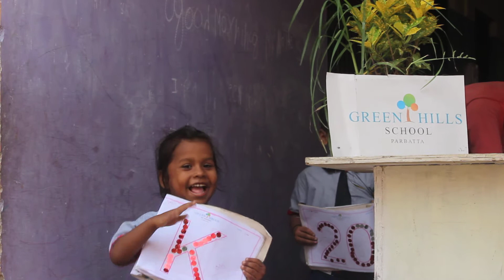Kids Activity, Drawing, Logic Fun, Smile: Green Hills School Parbatta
greenhillsschoolparbatta, greenhills, greenhillsschool, learing, rising, knowledge, free style learning, full of open learning, innovative learning, daily new learning, natural learning style, school 2017, school dance, school moral story song, school chutga barvi hogi song, child care, school song, school college treat, school sports, school bus, schools stand up comedy, school reopen news today, school fees, school summer vacation 2022, school demo class, school me admission kaise le, school me interview kaise de, school age limit, school admission, school admission test, school comedy, school of 2017 in hindi, school life status, school 2015, school life song education in bihar, education in bihar bpsc, education in bihar in hindi, western education in bihar bpsc, distance education in bihar, b pharma distance education in bihar, development of western education in bihar from 1857 to 1947, need of environmental education in bihar, bihar education news today in hindi, education loan in bihar, new education policy in bihar,
education in bihar association of north america,
education in bihar al anwar,
education in bihar assembly,
education in bihar airport,
how to apply education loan in bihar,
education system in bihar by khan sir,
education galaxy bihar board,
bpsc post of headmaster in bihar education department exam details,
education department bihar,
education system in bihar in english,
education loan bihar govt,
education dept bihar government,
how to get education loan in bihar,
education loan in bihar in hindi,
bihar education system in hindi,
education in bihar jharkhand,
education in bihar jobs,
education in bihar jukebox,
390 school in bihar latest news,
education loan maaf in bihar,
education minister bihar,
new education system in bihar,
education of bihar,
education loan in bihar process,
education bihar pay fixation,
education point bihar sharif,
physical education teacher vacancy in bihar,
education in bihar quora,
education in bihar quiz,
education in bihar qatar,
education in bihar que es,
education in bihar question,
education in bihar railroad,
education in bihar russia,
education in bihar restaurant,
education tower bihar sharif pankaj sir,
education tower bihar sharif,
best school in bihar sharif,
student education loan in bihar,
education in bihar vajpayee,
education in bihar video,
education in bihar village,
education in bihar viral,
education in bihar xmen,
education in bihar x factor,
education in bihar yoga,
education in bihar yoga school,
education in bihar yoga books,
education in bihar youtube,
education in bihar yesterday,
education in bihar york,
education in bihar zimbabwe,
education in bihar zion,
education in bihar zoo,
education in bihar zoologist,
education in bihar 01,
education in bihar 0-60,
education in bihar 04,
morning school in bihar 2022,
education in bihar 3rd grade,
education in bihar 4k,
education in bihar 4th grade,
education in bihar 40,
education in bihar 401k,
education in bihar 5th grade,
education in bihar 5th,
education in bihar 6th grade,
education in bihar 7th grade,
education in bihar 82,
education in bihar 80,
education in bihar 81,
education in bihar 821,
education in bihar 9th grade,
education in bihar 9 times,
education in bihar 911
jobs in bihar,
jobs in bihar 2022,
jobs in bihar government,
government jobs in bihar 2022,
civil engineering jobs in bihar government,
work from home jobs in bihar,
ngo jobs in bihar,
agriculture jobs in bihar 2022,
best government jobs in bihar,
upcoming jobs in bihar,
agriculture jobs in bihar,
government jobs in bihar block level,
job in ara bihar,
job in aurangabad bihar,
agriculture jobs in bihar 2021,
after 12 government jobs in bihar,
online jobs at home in bihar,
job in bhagalpur bihar,
computer operator job in bihar block,
bihar block job,
bsc agriculture jobs in bihar,
civil engineering jobs in bihar,
civil diploma jobs in bihar,
diploma jobs in bihar,
data entry jobs in bihar,
electrical engineering jobs in bihar,
govt jobs in bihar for 12th pass,
finance jobs in bihar,
flipkart warehouse jobs in bihar,
part time jobs for students in bihar,
bihar government jobs 2022,
job in bihar government 2021,
jobs in gaya bihar,
vacancy in bihar government,
job in gopalganj bihar,
teacher job in bihar government,
new vacancy in bihar government,
current vacancy in bihar govt,
government jobs in bihar,
upcoming government jobs in bihar,
new government jobs in bihar,
latest government jobs in bihar 2021,
12th pass government jobs 2022 in bihar,